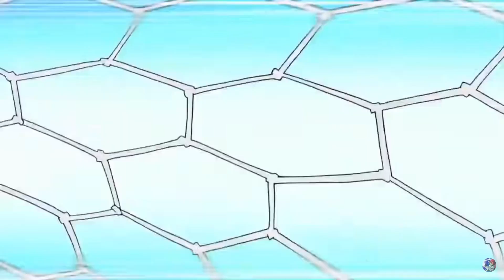Méga Dragon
Extrait de l'ep 88 d'Inazuma Eleven